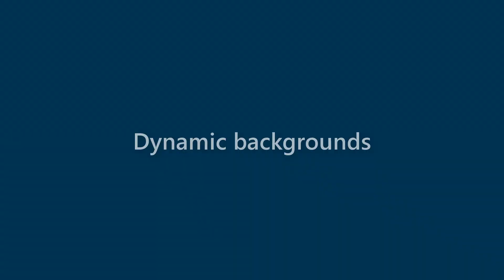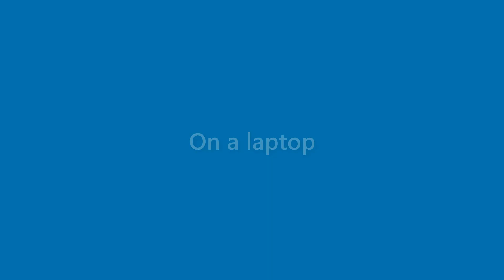Jake Montoya - appearance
Name Look - Jake Montoya - appearance. In this video we present "Jake Montoya" name look and feel in various scenarios.
This video will cover:
How does "Jake Montoya" look as a personal letterhead?
How does "Jake Montoya" look on a business card?
How does "Jake Montoya" look on a computer/laptop screen?
How does "Jake Montoya" look with different background colors?
How does "Jake Montoya" look with various fonts?